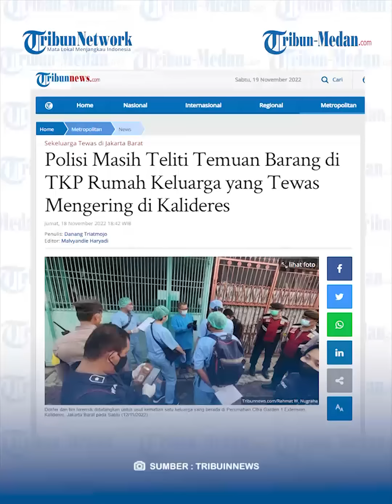Bongkar Misteri Kematian Satu Keluarga di Kalideres, Polisi Masih Teliti Temuan Barang di TKP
TRIBUN-MEDAN.Com, Polda Metro Jaya menyampaikan saat ini pihaknya masih terus meneliti temuan barang yang ada di TKP satu keluarga tewas di Kalideres.

Kabid Humas Polda Metro Jaya, Kombes Pol Endra Zulpan menyebutkan selain meneliti temuan barang, keempat korban juga akan dilakukan autopsi.

Dikutip dari Tribunnews.com, adapun barang temuan di TKP antara lain, lilin, kapur barus, bedak yang diduga untuk menghilangkan bau busuk serta temuan gunungan sampah di dalam rumah.

Di sisi lain, pihak kepolisian juga memastikan bahwa satu keluarga yang tewas mengering tersebut bukan karena meninggal akibat kelaparan.